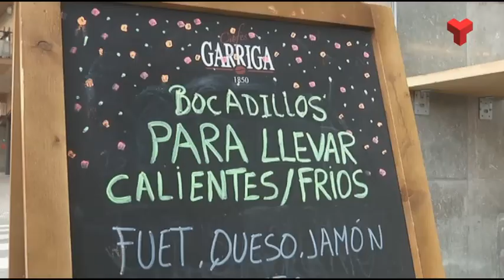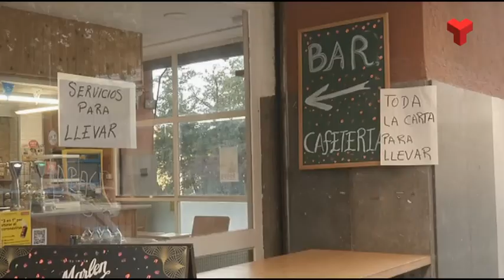Alguns bars i restaurants fan cas omís a les restriccions a l'espera d'una comunicació oficial